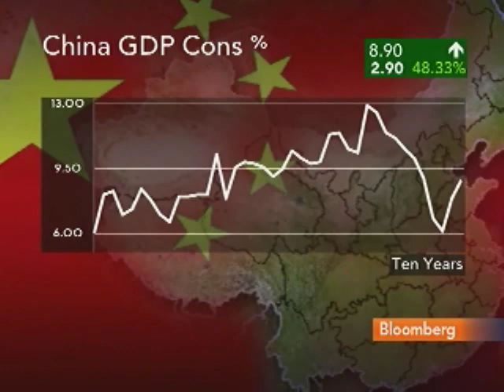Shacknofsky Sees Spending by Emerging Markets Consumers: Video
Dec. 29 (Bloomberg) -- Kevin Shacknofsky, a portfolio manager at Alpine Mutual Funds, talks with Bloomberg's Lori Rothman about consumer spending in emerging markets and investment opportunities.  (Source: Bloomberg)